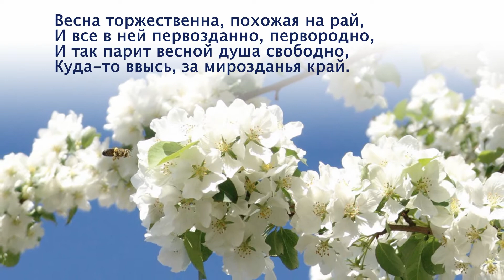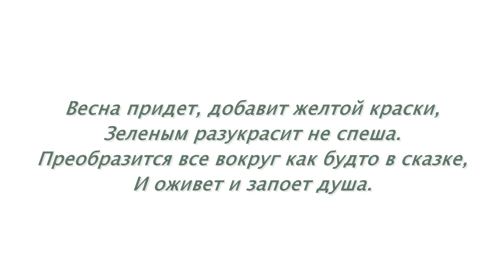Весна, похожая на рай...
клуб
конкурс